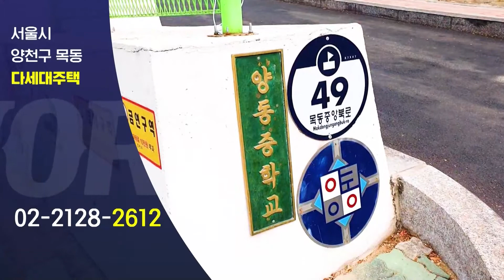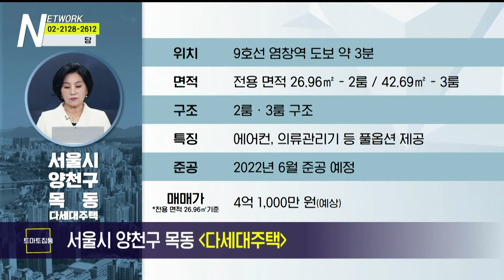부동산네트워크 : 강북횡단선 23년 착공 예정! ‘서울시 양천구 목동 다세대주택’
서울시 양천구 목동 다세대주택

[투자포인트]
▶ 9호선 염창역 도보 약 3분
▶ 마곡지구, DMC인접 - 풍부한 배후수요
▶ 목동 신시가지 재건축 추진 중